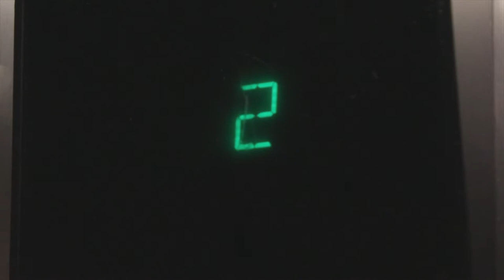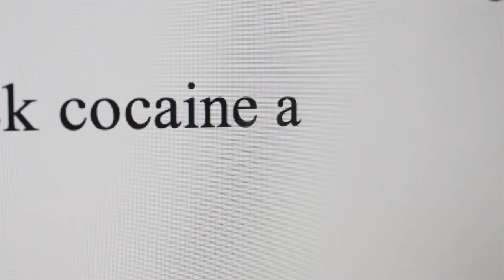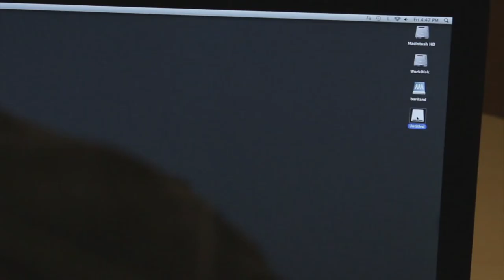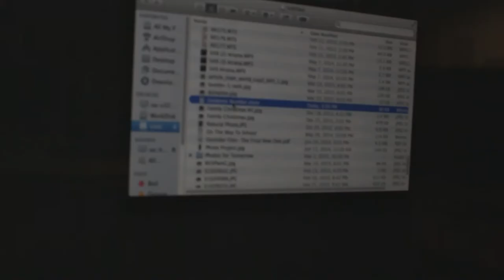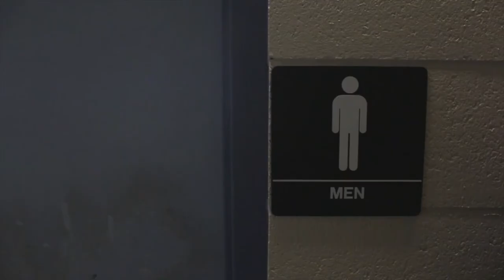The Man Carlos - Student Film (2016)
After the murder of a reporter, Detective Carlos (Akil Mckenzie) must fight the underworld figures responsible and restore justice.

STARRING:
AKIL MCKENZIE
SOPHY POLLAK
SKYE SOMMERHALDER
SIAN-ZOE
LINDSEY PULSIFIER
LENNY POLLAK
KADEN LECHNER
NATHAN POWELL
Special guest appearance by WILL RANCE
TRISTAN CLARKE
FEANCISCO FLORES

EDITED BY:
KIRSTIN MCCUTCHEON

WRITTEN AND DIRECTED BY:
ANDER BARILLAS